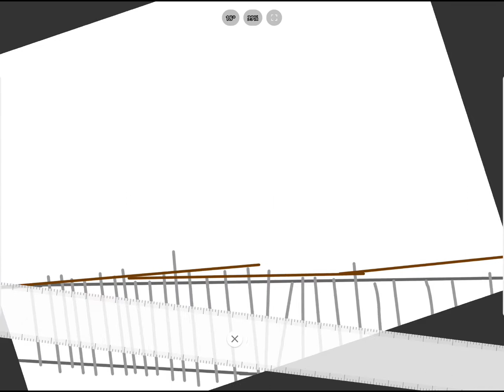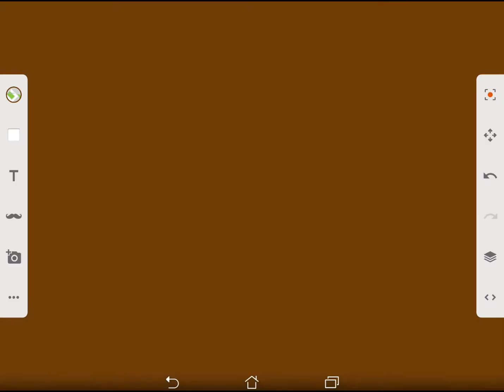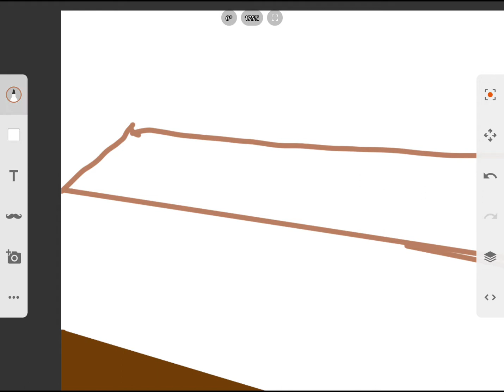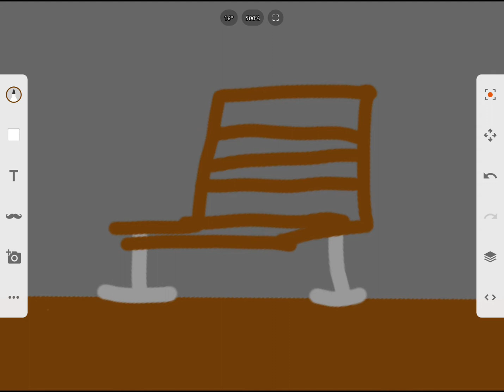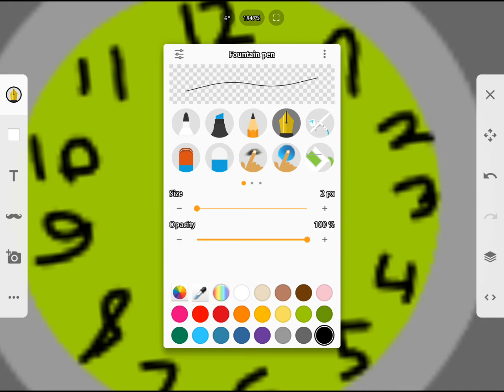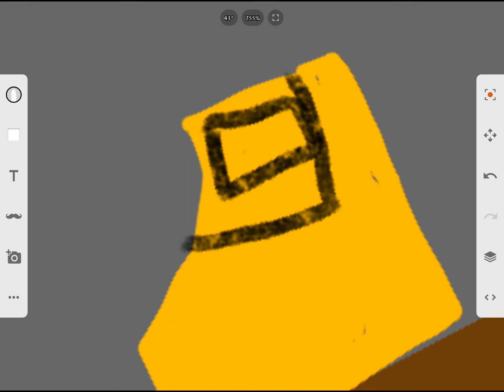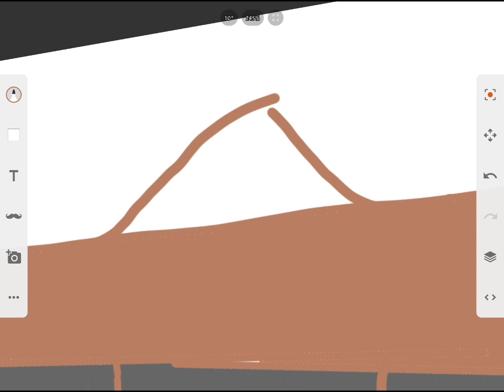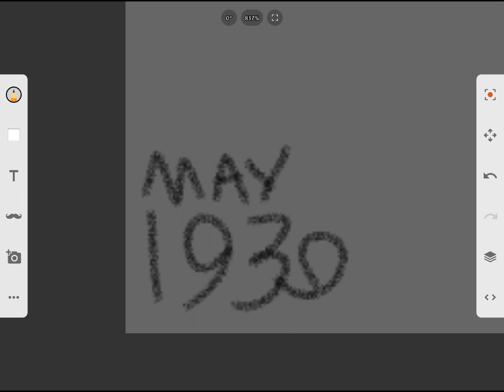Cool dom1988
2019 nov 23 sat bom